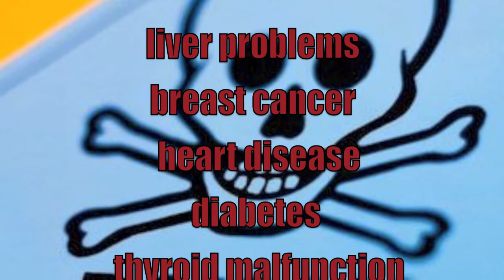Is Plastic Containers Dangerous? Full HD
What Is In Your Fridge?
Breaking News
ALERT MAXIMUM

I'd like to talk about plastic containers , plastic bottles and everything in plastic in your kitchen. You think this material is safe and you use it all the time to keep the meal from yesterday for example or just for convenient storage. Plastic contain very dangerous substances called Biphenyl (PCB's).

also and Biphenyl-A from the same family, for food and drink usage

Polychlorinated Biphenyl is one of the bigger cancer generator in peoples nowadays and it is an extremely dangerous poison!

It has been responsible for cancer in women especially playing a role into hormone imbalance and thyroid cancer. This is a serious matter and you should consider changing your habits (use glass!) even if it's difficult at the beginning at the end it will back you back with healthier life.

For toxicity info, the container is labeled with a number that will determine which category it belongs. The most dangerous ones are labeled number 3 and  7 (if you see that in the store, don't by them).

Also never reheard your food in any plastic at all included the "to go" white food boxes that are so popular. Don't microwave them

and never ever put any hot or warm food or drinks into it that's where the toxins agents will penetrate immediately into your system!

Ultimately it could lead to:

• Liver Problems
• Breast Cancer
• Obesity
• Heart Diseases
• Thyroid Malfunction
• Adrenal Problems
• DNA Mutation
• Neurological Diseases...

Cups, containers and plastic bottles are made with a substance called Bisphenol (BFA) that is a highly toxic compound that will intoxicate your body.

Use ONLY food storage containers marked with the codes 3 and 7 they since will be manufactured without Bisphenol, You can find and check that number as showed on that video.

• Never store your drinkable water in a plastic containers
• Never drink your hot coffee or tea in a to "go-cup"
• Only use glass and ceramic containers

keep your family, friends and yourself safe. Water bottles and all plastic containers  are dangerous to your health. Avoid them at all costs!!!

This video does not provide medical advice, diagnosis or treatment.The contents of this video such as text, graphics, images, and other material contained on this Channel ("Content") are for informational purposes only. The Content is not intended to be a substitute for professional medical advice, diagnosis, or treatment. Always seek the advice of your physician or other qualified health provider with any questions you may have regarding a medical condition. Never disregard professional medical advice or delay in seeking it because of something you have washed on this Channel. If you think you may have a medical emergency, call your doctor immediately. I am not a medical doctor nor a scientist. This video is for information only and the opinions expressed may or may not be true. The information is simply the opinion of the speaker.